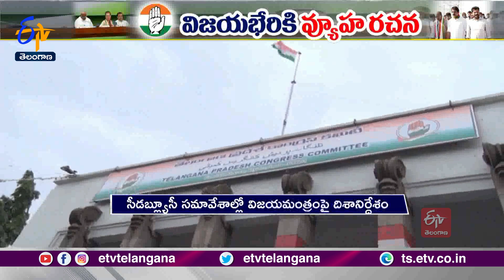Ghantaravam 9 AM | Full Bulletin | 16th September '2023 | ETV Telangana | ETV Win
16th September '2023 | Ghantaravam 9 AM | ఘంటారావం | ETV Telangana | ఈటీవీ తెలంగాణ | ETV Win | ఈటీవీ విన్‍